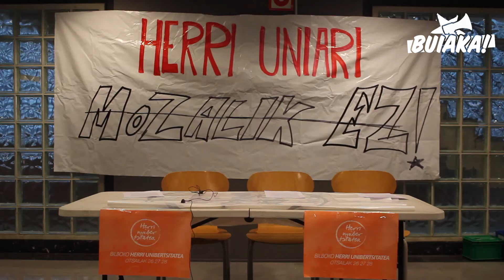HUMozalikEz - Azken Prentsaurrekoa